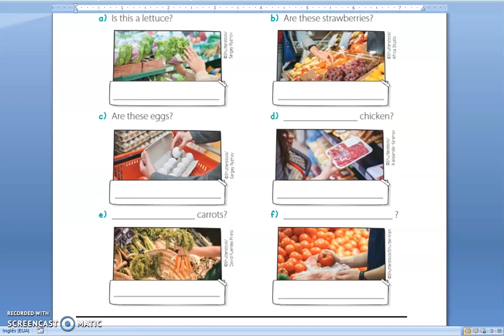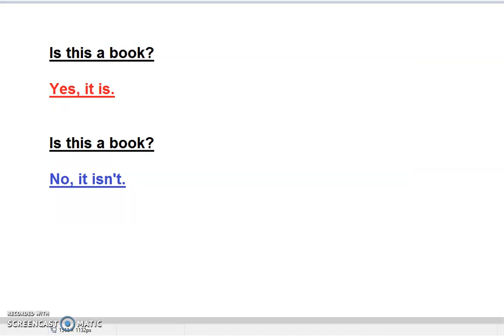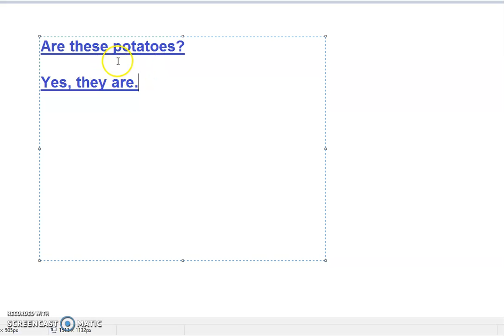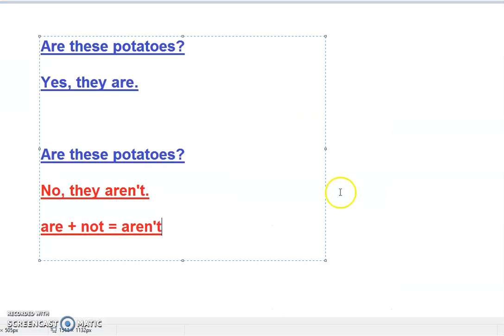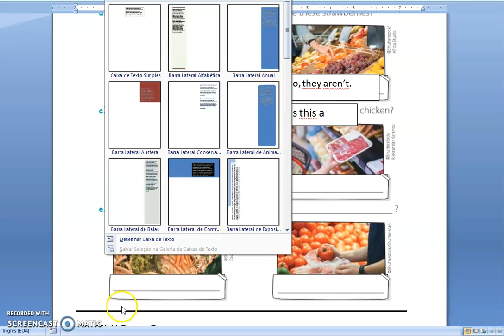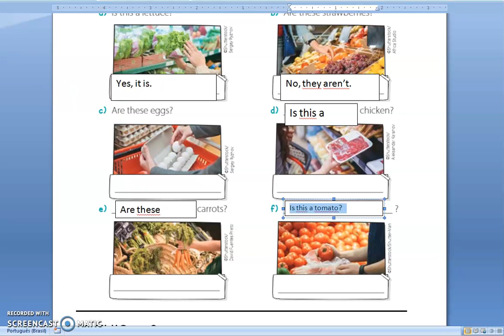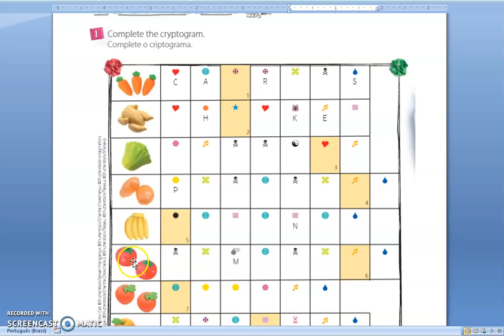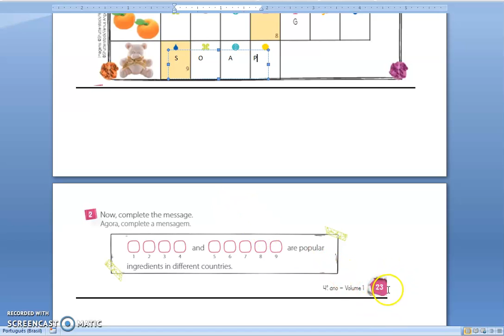2021 - 4 ano (08/04)